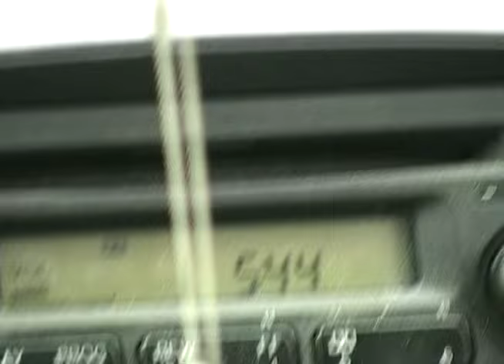CSP Update/Red Alert Session